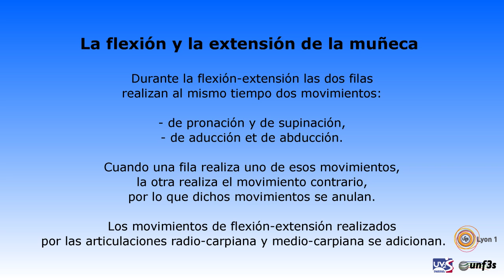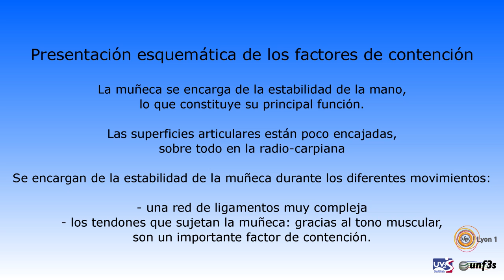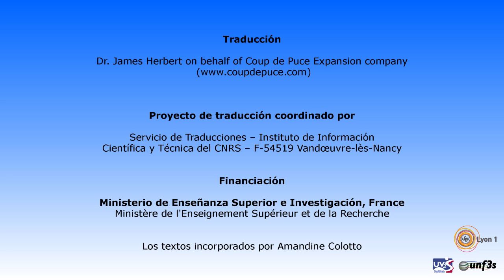Los movimientos de la muñeca los principales factores de contención de la muñeca